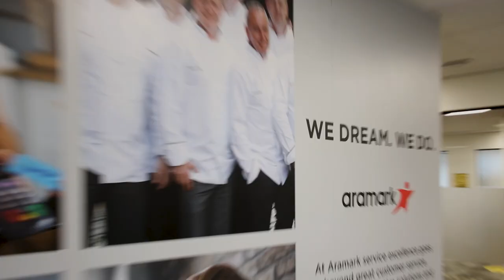Aramark UK Chef of the Year 2021 Highlights